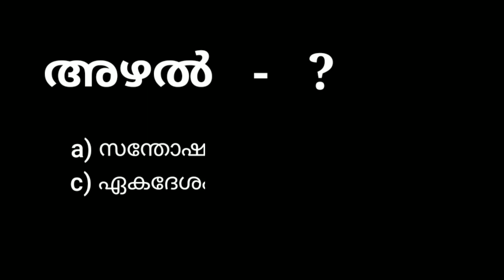Madhuram Malayalam - Day 08 | Kerala PSC Previous Questions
Madhuram Malayalam Daily Session
Kerala PSC repeating questions